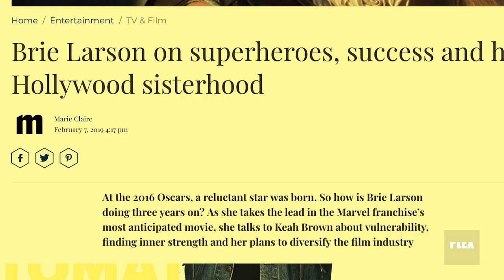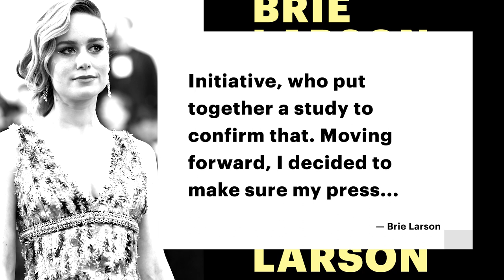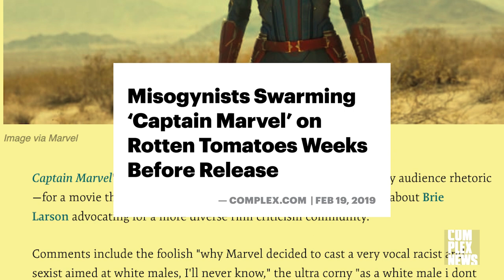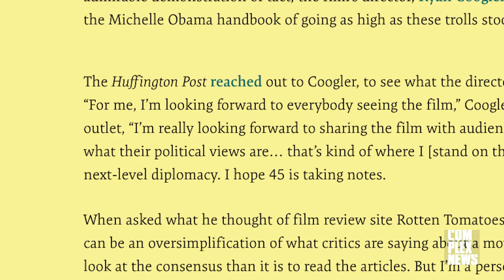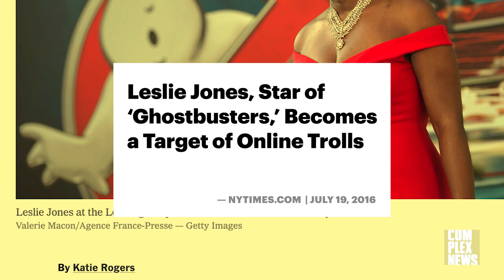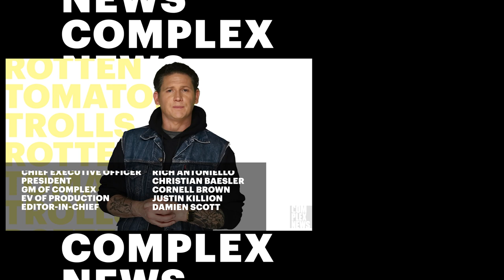Trolls Are Already Review Bombing Captain Marvel on Rotten Tomatoes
The female-fronted superhero pic is also the third-biggest MCU preseller behind 'Avengers: Infinity War' and 'Black Panther.'